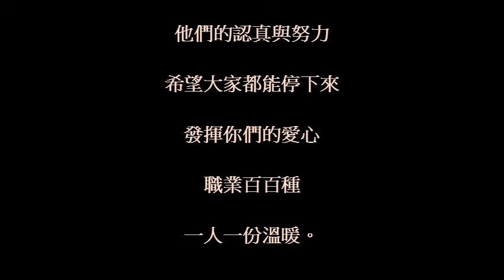路邊的勇士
劇情簡要
紀錄位於台北車站，發海報的阿嬤，每天清晨6點就出門等車的她，不怕苦不派累，為了分擔家計，頂著車禍的傷勢，每天固定到台北車站報到，偶爾會去其他地方發放。
也許這樣的她，在我們的眼裡，只是一位與我們擦身而過的陌生人，
但也是一種職業，賺錢的辛酸，希望透過影片，讓更多人發現，
那些發海報的人們的努力。

團隊名稱
散佈溫暖